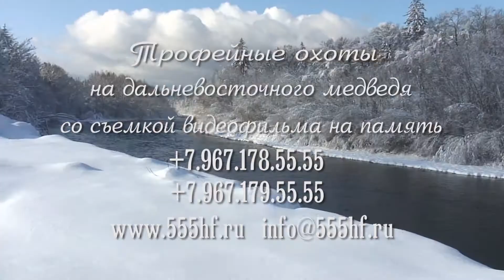Поиск хищника на разноплановые снасти Спиннинг Часть 1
Находимся на одном из Волжских ериков. В руках спиннинг и целый рюкзак приманок. Вертушки, колебалки, воблеры минноу – это те приманки, которыми мы будем сегодня пользоваться. Рыбу можно словить на любую приманку, но подобрать нужную удается не всегда.

Не редко случается так, что за всем тем разнообразием, что присутствует при выборе спиннинговой снасти, приманки для спиннинга порой отходят на последнее место. Но это недопустимо! Не следует забывать, что катушка, леска, да и само удилище, лишь способствуют установлении связи между основными персонажами рыбалки - рыболовом, в лице приманки, и рыбой. Именно спиннинговая приманка играет основную роль при ловле рыбы, это именно она провоцирует хищника на поклёвку.

Очень часто начинающие рыболовы полагают, что чем больше приманка схожа, по форме и расцветке, с потенциальной пищей хищника, рыбки, раки, лягушки и т.д., тем это лучше способствует клёву. Это конечно справедливо, но лишь в малой части. Если брать во внимание чисто внешние параметры, то на первое место нужно ставить вовсе не форму, а размер наживки.

Цвет, как правило, тоже не важен, особенно если ловля будет вестись в нижних слоях, проще говоря, на глубине, куда солнечный свет плохо проникает. Да и различные мелкие детали, например выбитая чешуя по бокам приманки, ловят лишь новичков в рыболовных магазинах. Для хищника гораздо важнее это "игра" приманки, её движения при проводке, и те колебания, что она при этом создаёт в воде. Не редко одна и та же рыба соблазняется разными видами приманок, но ещё более чаще хищник предпочитает какую либо одну. И вот тут и наступает момент, когда рыболов должен определиться в выборе приманки. Конечно, это зависит от времени года, водоёма, и конечно же от вида хищной рыбы, на которую спиннингист собрался поохотиться. Тут то и нужна та приманка, что подходит именно для тех условий лова, при которых он происходит, и для той рыбы, на которую он и намечен. А вот для этого нужно хотя бы элементарно разбираться во всех видах спиннинговых приманок, что мы сейчас и попробуем сделать.